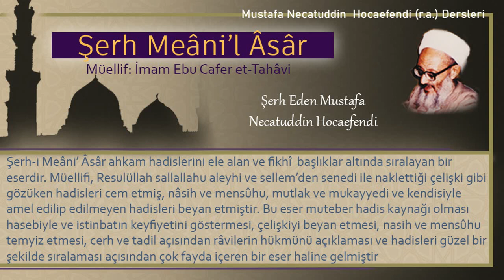278 | Borçlanarak eşya satın alan ve daha sonra ölen | Mustafa Necatuddin